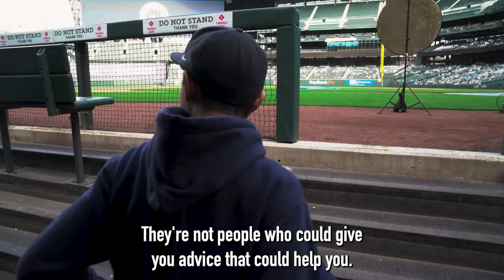Seattle Mariners Hometown Nine Spotlight: Gabe Lopez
We sat down with Hometown Nine Fellow, Gabe Lopez, and learned about why he thinks the Hometown Nine will help him reach his goals on and off the field.